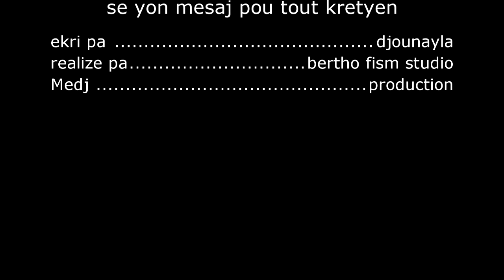tripotay nan levanjil/ sispann kraze relasyon u pou tripotay gade sa ki rive fisa nan tripotay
Pa janm Kritike yon moun pou sa u t panse le moun nan pa diw bagay la u pap janm konn janl ye a vre u bouke we foto men c pasa vre u menm  ki gen titet u kraze yon amitye pou paske yo vin diw entel fe this li fe that yo bow prev but c Pat janm sa vre u kite mariw madanm u pou Jan de tripotay sa yo legliz nan problem pou Jan de bagay sa Ann sispann aji konsa pitó u rele moun nan u pale avel de sa moun nan a diw pouw k konnen koman sa t ye vre konsa amitye u pap janm kraze relasyon u pap janm kraze u menm kap li mesaj sa kounyea siw t enmi ak yon zanmiw pou yon bagay konsa relel pale avel c sel moun ki k diw Jan bagay la t pase a c met bagay la kika esplikew li janl ye a vre ke bndye beni nou tout pa bliye abone like komante e pataje video a pou nou silvouple mw love nou tout e mesi ak tout moun ki deja abone